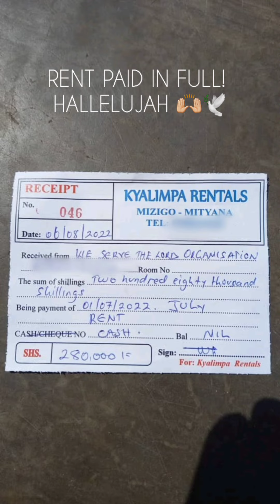GOD PROVIDING FOR "WE SERVE THE LORD ORGANIZATION" 🙌🏼🕊